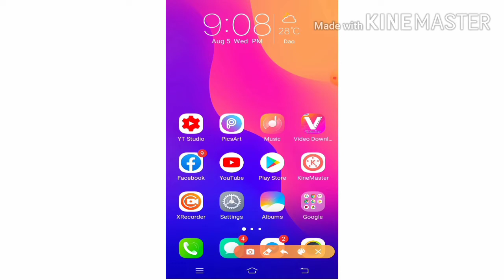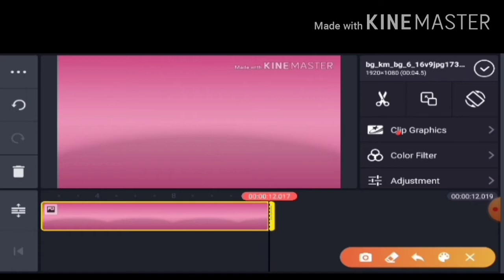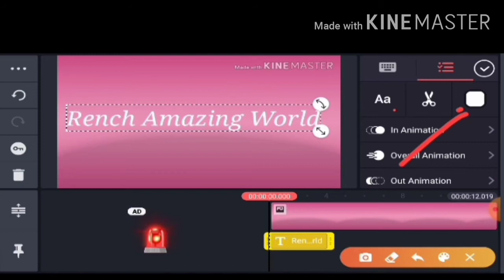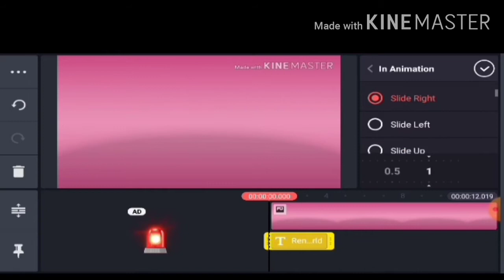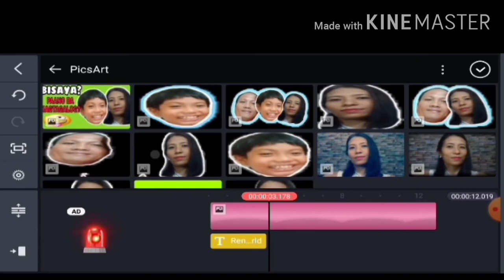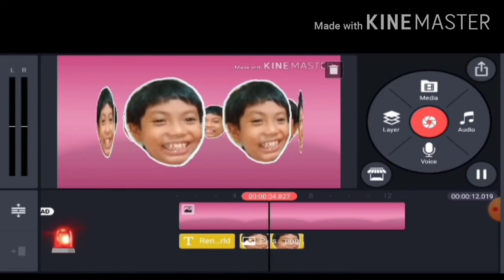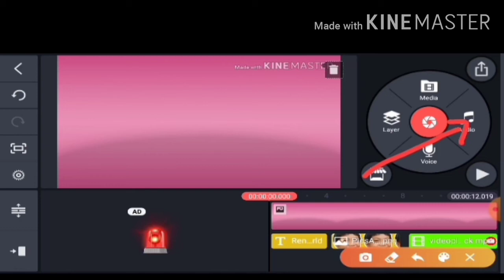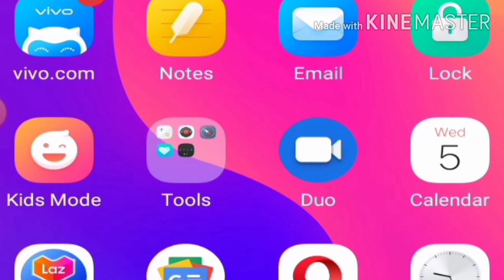HOW TO MAKE YOUTUBE INTRO 2020 USING CELLPHONE // SIMPLE AND EASY WAY by Rench Amazing World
HOW TO MAKE YOUTUBE INTRO USING CELLPHONE 2020 by RENCH AMAZING WORLD

*PLEASE ADJUST THE VOLUME IF NEEDED

Simple and easy way YouTube Intro making for beginners.

This video will teach you how to make Intro with Kinemaster using cellphone only. It's a step by step tutorial ideal for new vloggers.